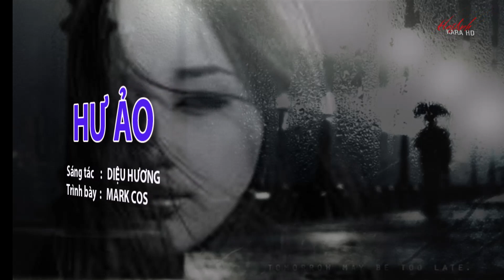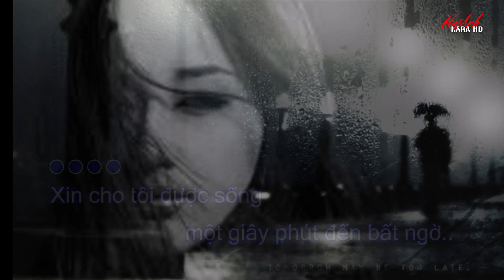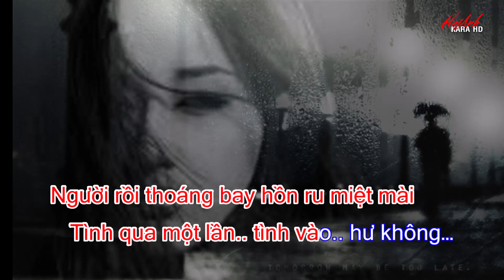KARAOKE HƯ ÀO - TONE NAM - SÁNG TÁC : DIỆU HƯƠNG - HAIANH KARA HD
Hư Ảo

Ngàn lời thiết tha về trong một chiều
Gọi từng dấu yêu vùi chôn muộn phiền
Xua tan một đời một nỗi buồn riêng

Người vừa đến đây tình dâng ngập đầy
Nụ cười khát khao bờ môi ngọt ngào
Thầm bao lần hỏi tình nào lao xao..

Xin cho tôi được sống
một giây phút đến bất ngờ..
Cho tôi mãi được ôm
trong tay hạnh phúc ngỡ như mơ..

Bao năm đi tìm kiếm
một hôm trong đáy mắt nhìn..
Trong mênh mông là em
cho tôi lời ước vọng êm đềm..

Ngày rồi sẽ tan niềm vui rồi tàn
Một người bước đi vòng tay lỡ làng
Còn tôi ở lại một kiếp lang thang..
Tình là gió mây tình đi khờ dại

Người rồi thoáng bay hồn ru miệt mài
Tình qua một lần.. tình vào.. hư không…